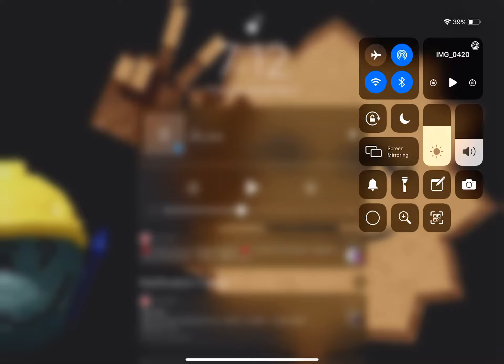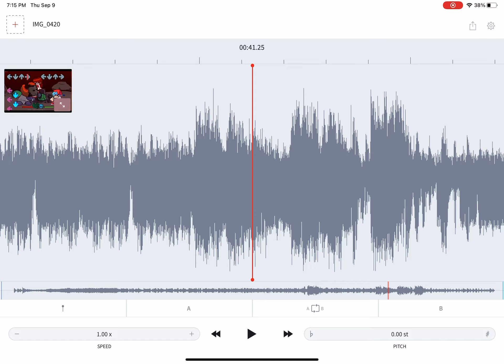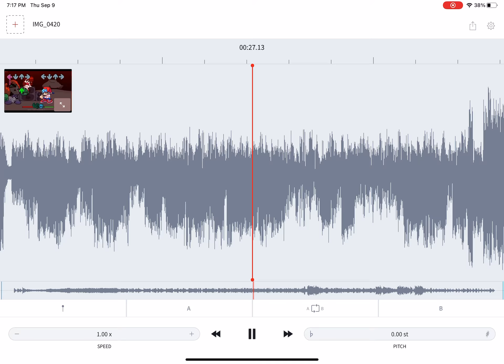Trick having allergies on the toilet.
Tricky one day goes to the bathroom after having allergies, though, he had allergies, He remembered what hank said “Tricky I swear to hell if you go on the toilet while you have those allergies you’re gone.”

oops.